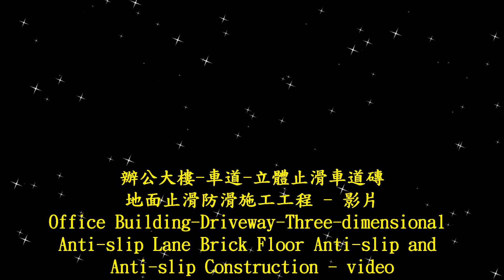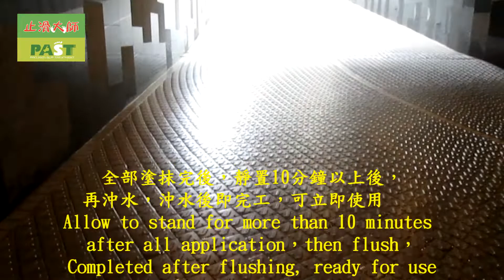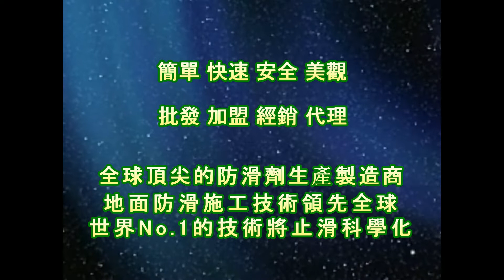1763 Office Building Driveway Three dimensional Anti slip Lane Brick Floor Anti slip and Anti slip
Contact：JiChuan Tech Co., Ltd 【PAST】Pro Anti-Slip Treatment
(See More...)